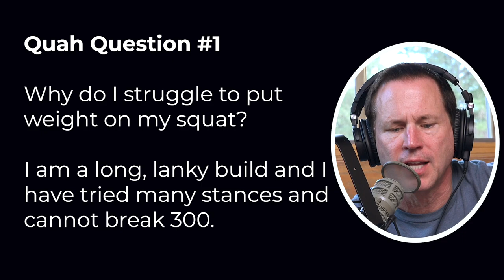How to Increase Your Squat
In this QUAH Sal, Adam, & Justin answer the question “Why do I struggle to put weight on my squat? I am a long, lanky build and I have tried many stances and cannot break 300?”